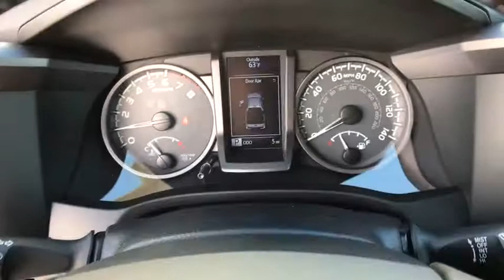2017 Toyota Tacoma Haines City, Central Florida, Celebration, Kissimmee, Lakeland, FL HX111979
New 2017 Toyota Tacoma
2017 Toyota Tacoma TRD Off Road - Stock#: HX111979 - VIN#: 5TFCZ5AN7HX111979

Miracle Toyota
37048 US-27

2017 Toyota Tacoma TRD Offroad V6 V6 Black Includes the Remainder of the Factory Warranty. Factory MSRP: $41,235